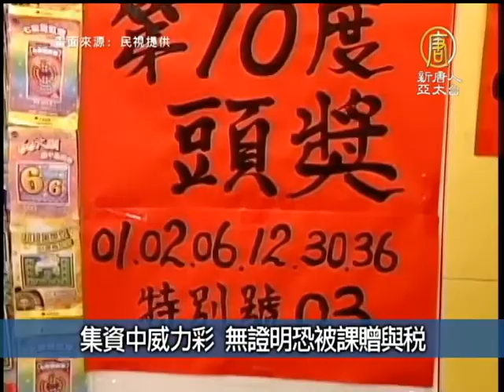【台灣速速看_台灣新聞】秋節4天假 機場出國人數暴增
【台灣速速看_台灣新聞】秋節4天假 機場出國人數暴增(NTDAPTV) 接下來請看本日的台灣速速看。

秋節4天假 機場出國人數暴增【新唐人亞太台2013年9月18日訊】

中秋節4天連假，不少人計畫出國度假，雖然明天才開始放假，但一早桃園機場就擠滿等著出國的人，光是今天就有超過9萬人出入境，為了疏運人潮，桃機從週三到週日共加開85個航班。

集資中威力彩 無證明恐被課贈與稅

今年七月，桃園開出了史上最高的威力彩頭獎23.6億元，最近得獎人出面領獎，原來是一群上班族集資中的。 但台彩表示，因為中獎人集資時沒有備妥集資證明，所以恐怕要被課1.8億元的贈與稅。

遭控關說 柯建銘自請紀律委員會調查

立法院開議，將組新的紀律委員會，涉入關說疑雲的民進黨立法院黨團總召柯建銘今天(18日)宣布，將自請紀律委員會調查，並且將全程實況轉播。

馬王司法戰 抗告案高院電腦隨機分案

國民黨提出的王金平假處分抗告案，立法院長王金平委任律師許英傑上午曾公開向媒體表示，希望高院能夠比照其他重大案件，以公開抽籤方式進行分案，不過高等法院下午召開記者會表示，將依正常流程以電腦完成分案。